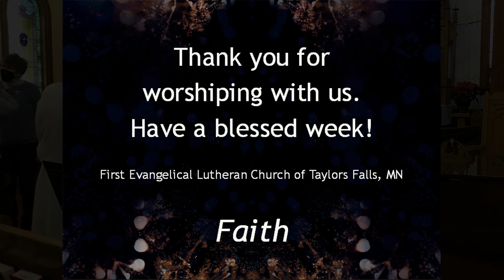Sunday, December 5, 2021 Worship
First Evangelical Lutheran Church of Taylors Falls, MN

Pastor Dwight Rudquist
Toni Brekke, Music
Natalie Landgreen, Vocals
Jerry Rhoads, Lector